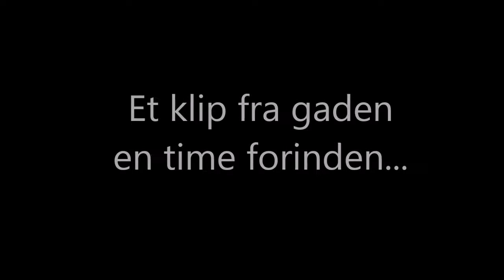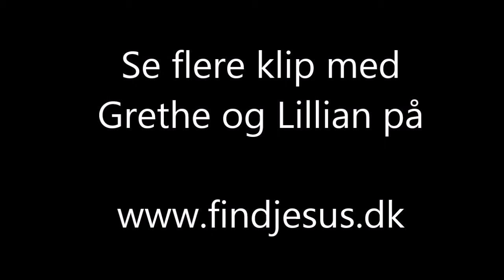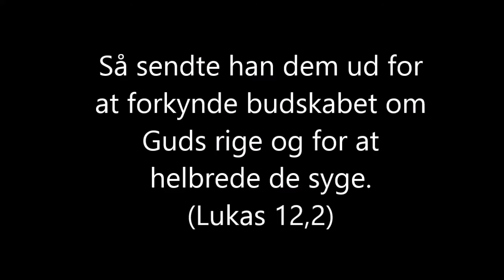Gud bruger også seniorer - Mirakler i Middelfart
Grethe og Lillian er for første gang ude på gaden og helbrede. De har været kristne i mange år, men har ikke oplevet helbredelser på gaden på denne måde før. Hør dem fortælle om deres frygt forinden, og deres begejstring bagefter. Se også et enkelt klip med helbredelser på gaden i Middelfart.
Jesus helbreder også i dag, og han kan bruge alle, der tror på ham, og som vil.